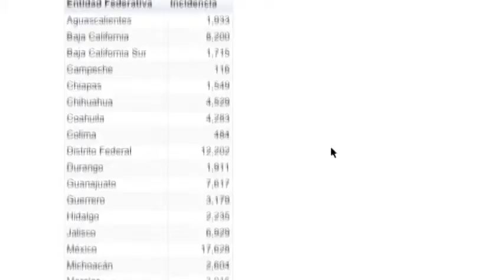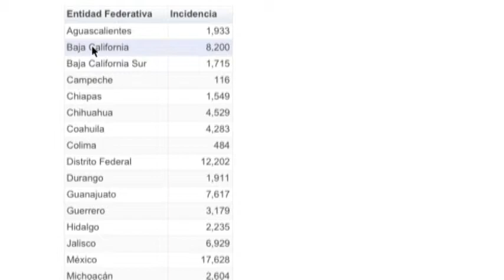Cerrazón oficial: Alvar Cabeza de Vaca se niega a informar sobre incidencia delictiva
Esta mañana, el gobernador Miguel Márquez presentó su informe regional en León. El tema de la seguridad evidentemente era el prioritario para los medios de comunicación, sin embargo no lo fue para el Secretario de Seguridad Pública, Alvar Cabeza de Vaca.